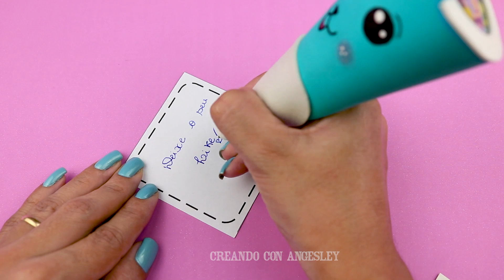🐰3 IDEAS fáciles de recuerdo de Pascua 2023 🎁 Punta de lápiz/Topper| DIY Regreso a clases📝EVA/Foamy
Do it yourself Easter Souvenir 2023, en este tutorial les traigo el paso a paso de 3 lindas ideas para regalar sin gastar mucho, casi nada🎁
¡Son simples, lindos y muy fáciles de hacer!

🤑 ¡Haz, vende y gana dinero extra!
Disfruta de las vacaciones de los niños y personaliza el material escolar de tu hijo con el tema del conejo, ¡es muy divertido!😊🐰

Materiales principales:
 - Hoja de espuma/EVA/ foamy
- Acetato transparente
- Pegamento caliente o pegamento instantáneo